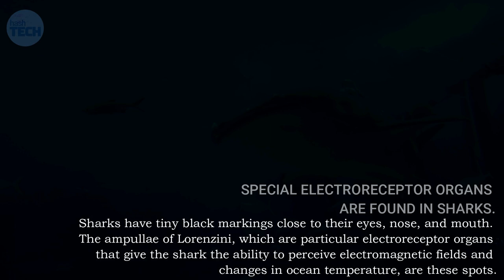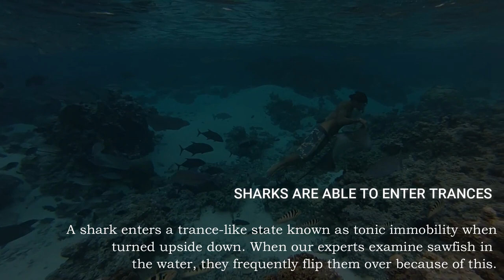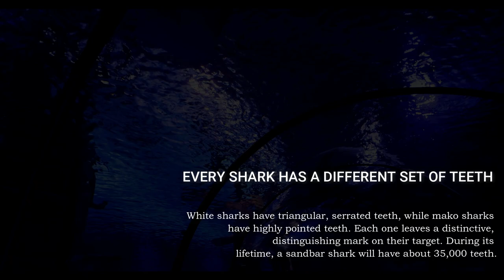Shark Facts You Should Know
The scientific name for the superorder of fish that includes sharks is Selachimorpha. They have cartilage-based skeletons rather of bone, like other Chondrichthyes. Bone is more stiff than cartilage, which is a strong, rubbery structure. Skate and ray fish are likewise cartilaginous.